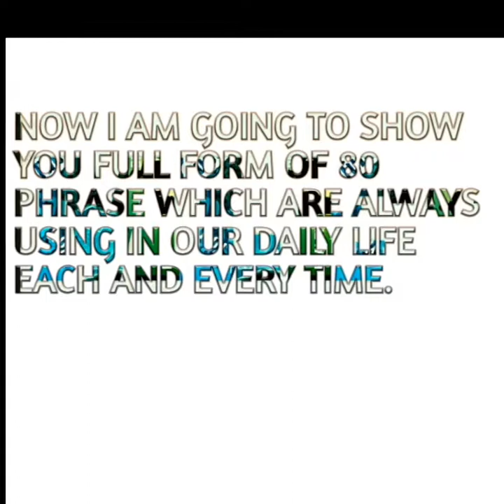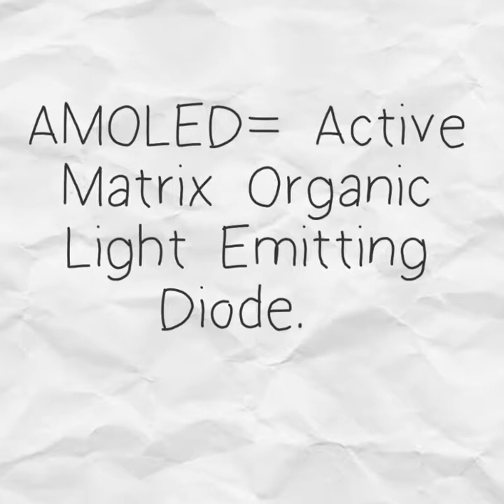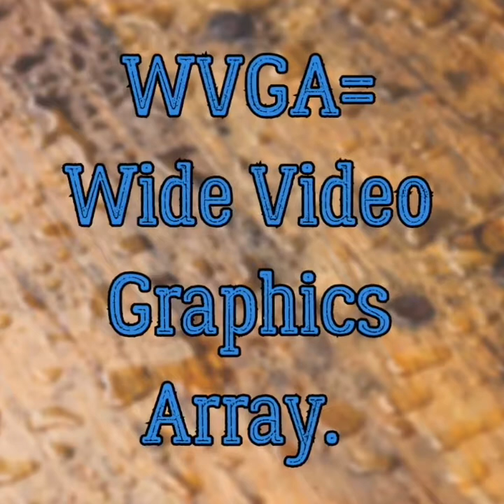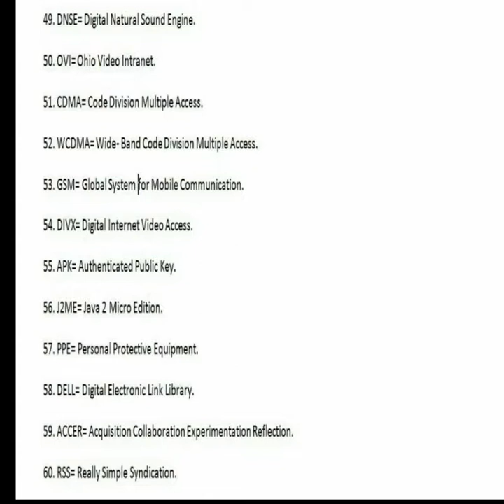Full Name Of 80 Acronyms/short hand words.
Full Name Of 80 Acronyms/short hand words by IDEA TUBE.